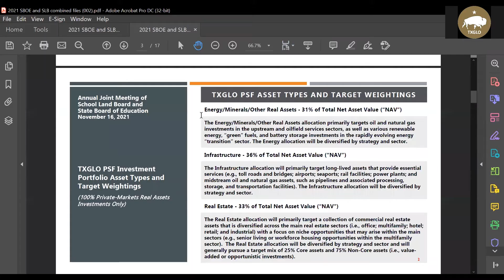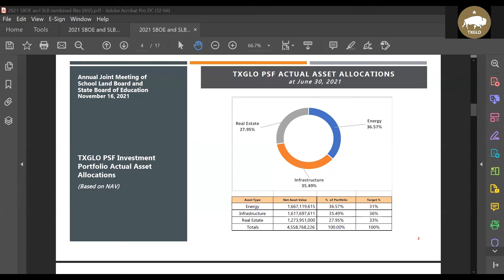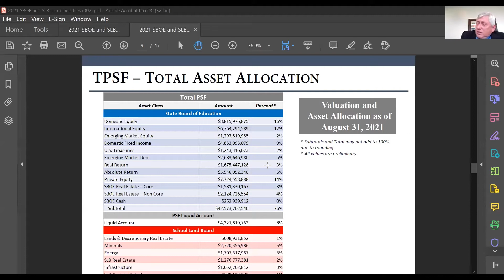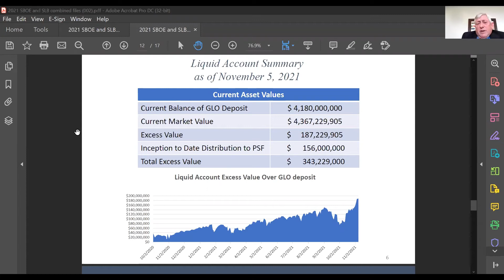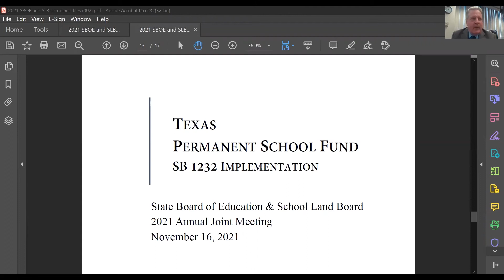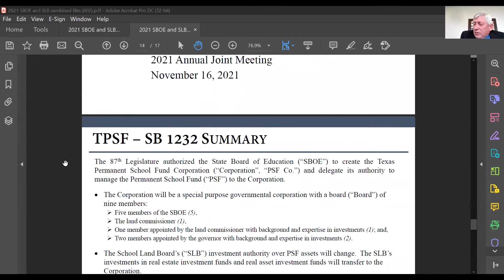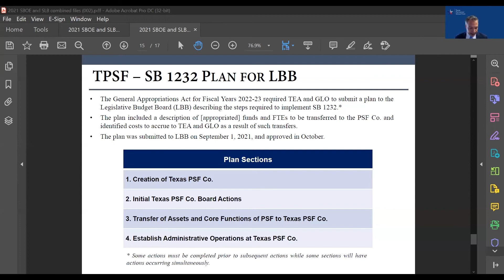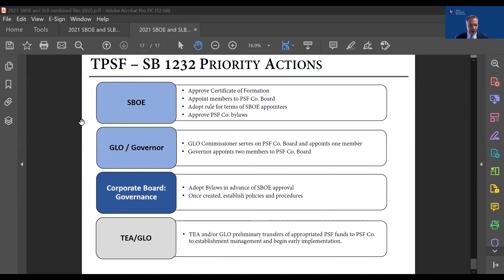Texas School Land Board & State Board of Education Joint Meeting